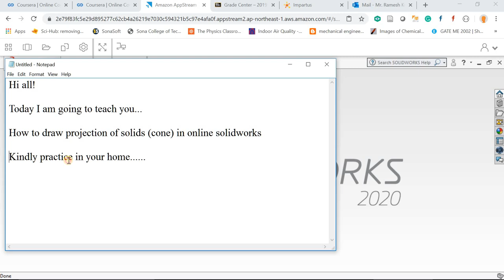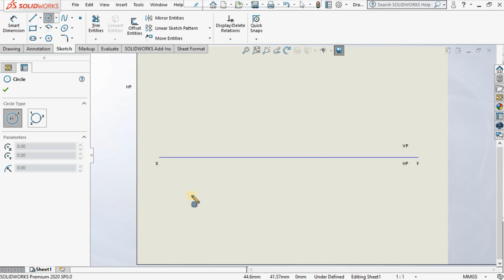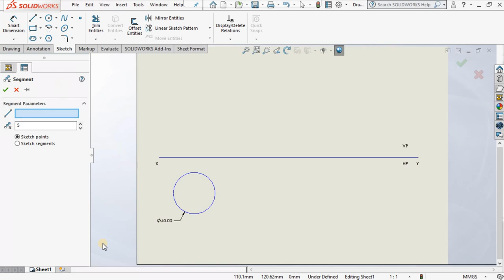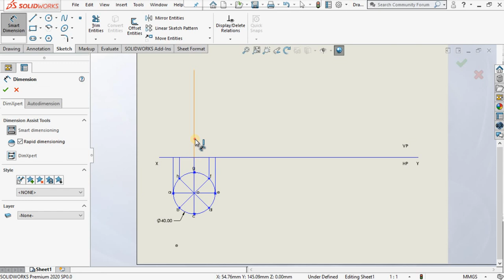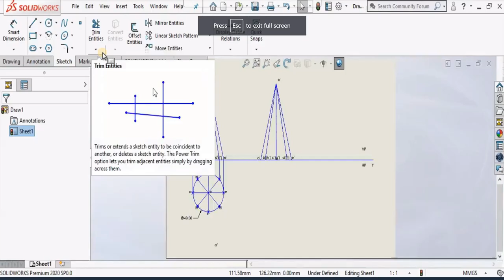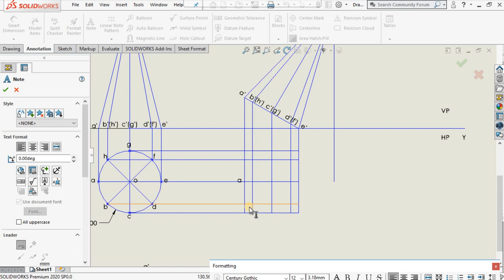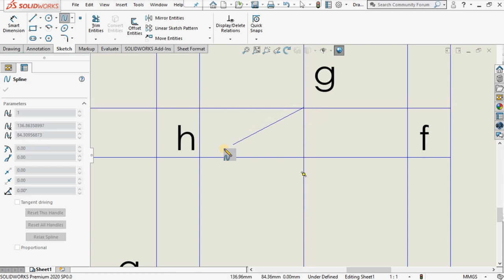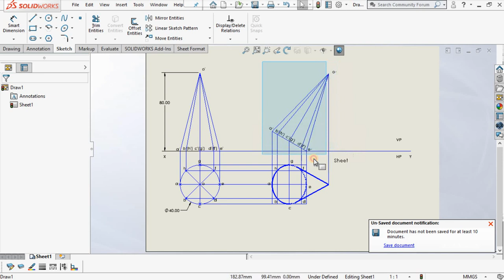How to draw projection of solid (cone) in online solidworks | Ramesh Kumar A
This tutorial shows how to draw a projection of cone in online Solidworks.